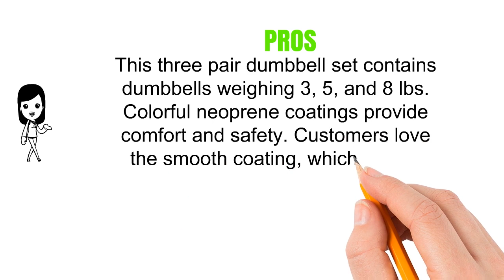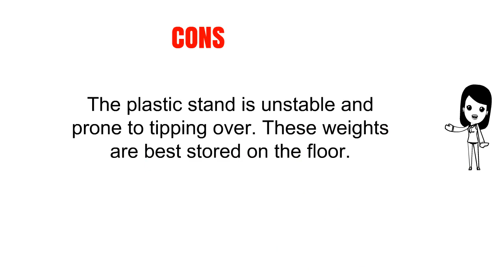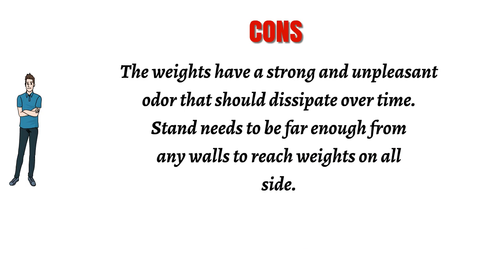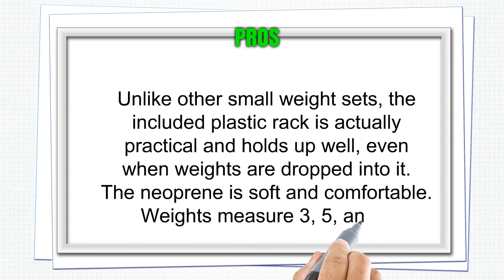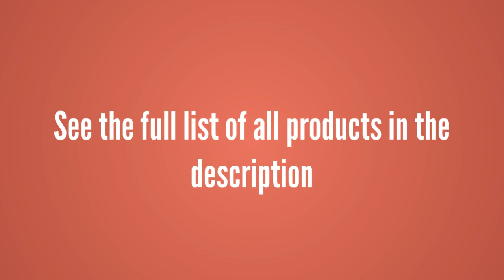3 Best Hex Dumbbell Sets You Can Buy 2019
3. BalanceFrom GoFit All-Purpose Dumbbells
2. CAP Barbell Rubber Hex Dumbbell Set, 550-Pound
1. Tone Fitness Neoprene Dumbbell Set with Rack, 32 lb.